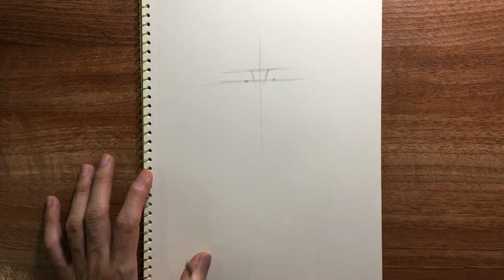How to draw a girl with braided hair, simple and easy | Drawing Pencil Sketch